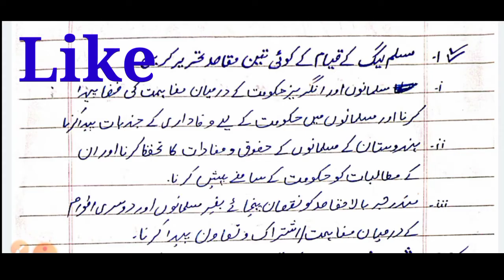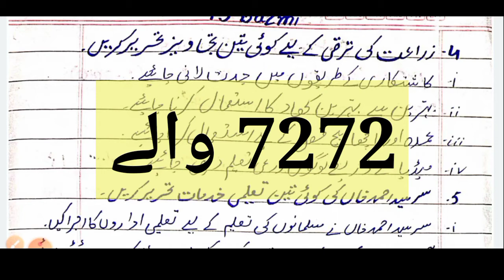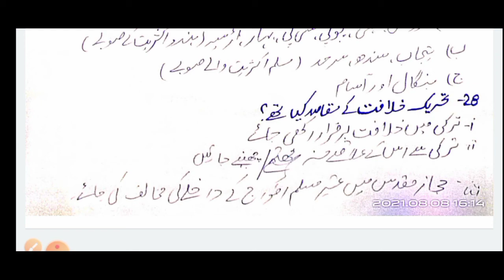BA/BSc/ADP Part 1 Pak study important short questions|Sloved|UOG|University Of Gujarat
In this video I tell you short questions of Pak study BA BSc and ADP Part 1 form university of Gujarat .

pak study short questions
uog ba part 1 pak study